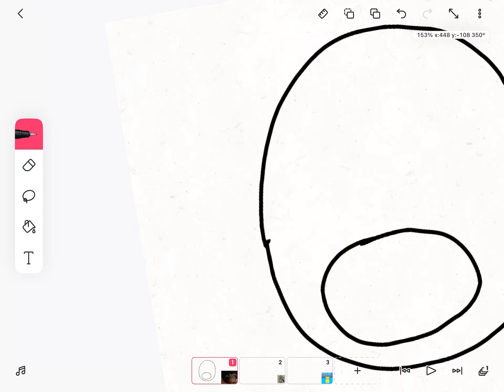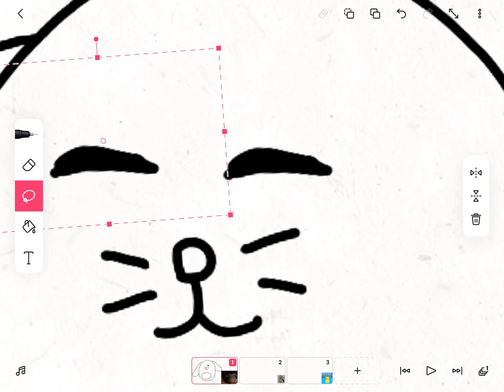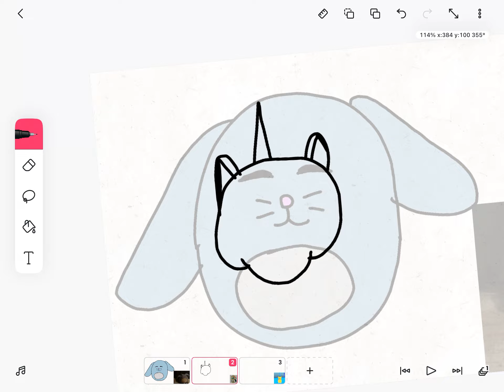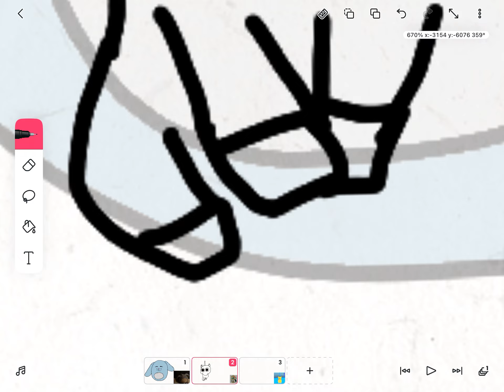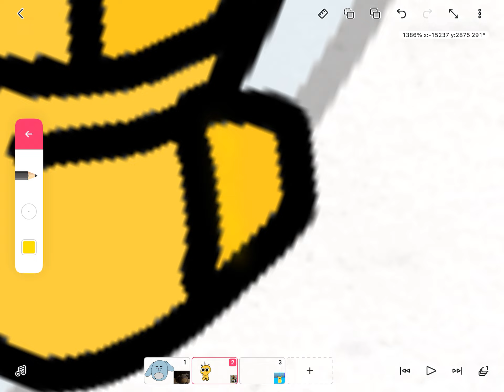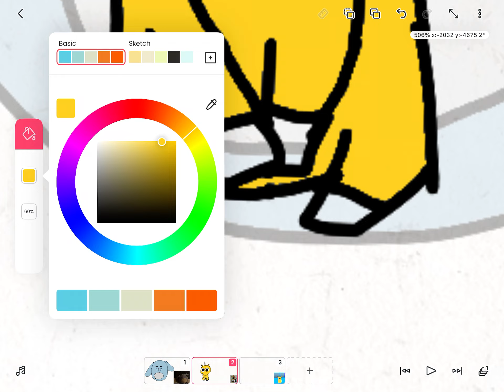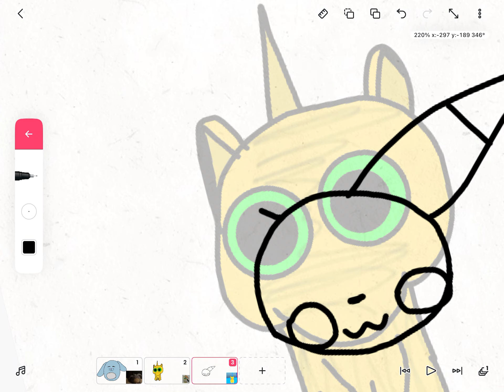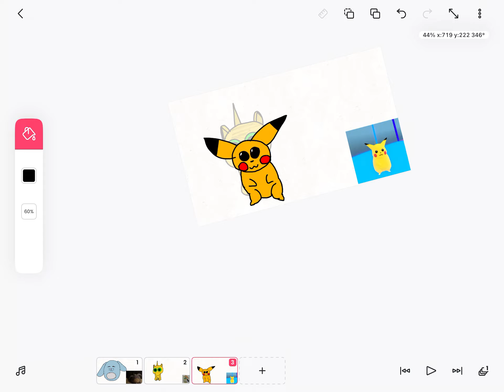Drawing for practice